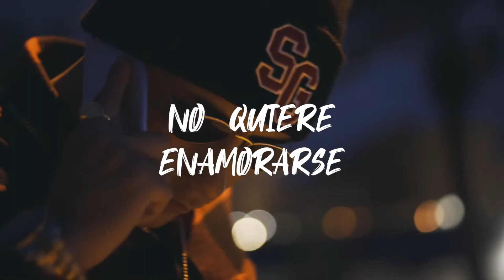Homeboy - No Quiere Enamorarse ( Rich Change Music )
Artista : @homeboyofficial1

Sello Discográfico : Rich Change Music

Ingeniero en Sonido: @richxchange

Facebook Fan Pag:

HomeboysClika